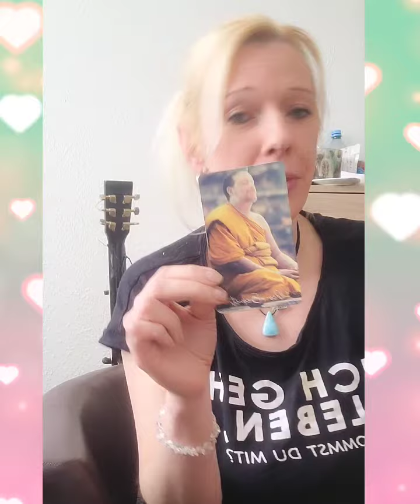❤️‍🔥Wochenende und die Liebe❤️‍🔥Was kommt noch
❤️‍🔥 Kipperkarten

❤️‍🔥 Wolf Orakel

Kartenlegungen

Bild und Sprachnachricht:
22 Euro.